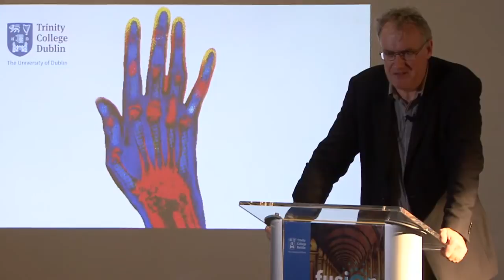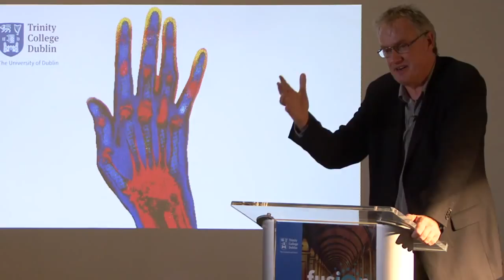Prof. Luke O’Neill speaks at Trinity research showcase in Boston, MA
Professor Luke O’Neill leads the Inflammation Research Group in the School of Biochemistry and Immunology, in the Trinity Biomedical Sciences Institute. He has spent almost 30 years investigating the intricacies of the inflammatory response and the overall mission of the O’Neill lab is to make world-beating discoveries in inflammation that might prove useful to patients. Some of Trinity’s top academics presented their research in an engaging TEDx style. The event took place in District Hall in Boston on May 28th 2015 and was opened by Ireland’s Minister for Education, Jan O’Sullivan.